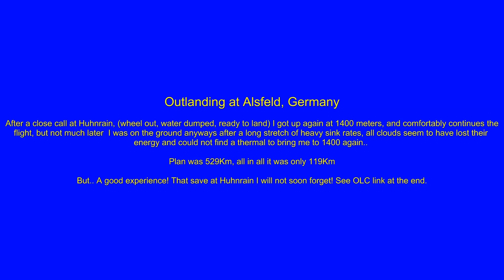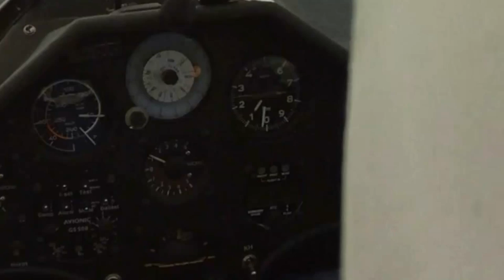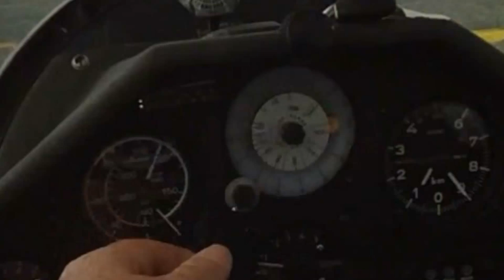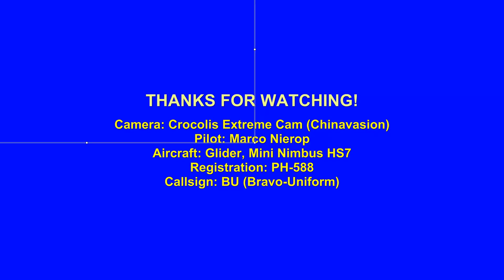Landing out at Alsfeld.. Germany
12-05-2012 I planned a 529Km cross country flight out of Saal Kreutzberg, a very nice airfield in the North of Bayern, Germany, near the mountain ranges of Rhon and Thuringer Wald. Only 25Km SE from the Birthplace of Gliding, the Wasserkuppe, where Oskar Ursinus organized in 1920 the first ever gliding competition!! At this first gliding competition, Wolf Hirth participated as a student and became later one of the very successful designers of the Shempp Hirth sailplanes.. My Mini Nimbus is also a Shempp Hirth design.

Well, the flight did not turned out as planned at all, I managed to make 119Km according the OLC, but it could have been way shorter then that, If I did not find a thermal at only 180m above ground at circuit entry for Huhnrain, a field only a few km downhill from the Wasserkuppe. (Later I learned this is the airfield famous glider manufacturer Alexander Schleicher uses as their home base to perform test flights).

After that save at Huhnrain I got up at 1400m again and for a while I picked up the pase again, but about an hour later I find myself in an area without any good thermals, dead clouds, cold air and blue sky with lots of sink holes..In a matter of minutes I lost 1000m and landed out at Alsfeld, somewhere between Marburg and Fulda, Hessen Germany.

So not as planned at all, but none the less a very interesting flight, which I enjoyed very much.

This Video shows the last part of the flight (I did not record the save at Huhnrain). I hope you enjoy.